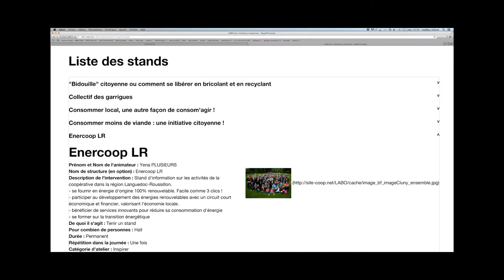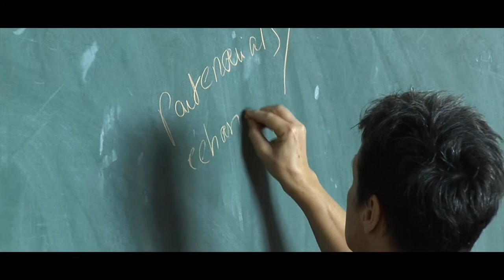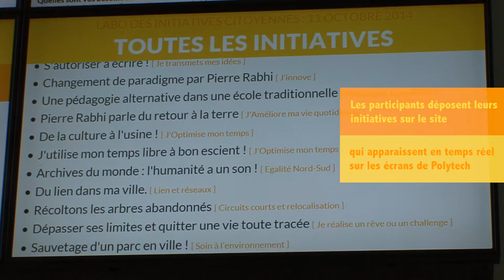Labo des initiatives citoyennes 2014 à Montpellier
Facilitez l’émergence des initiatives dans votre ville. Organisez un village d’ateliers !

Deux jours de rencontres, de débats et d’ateliers pratiques pour imaginer, partager et développer les initiatives constructives de votre territoire. Cet évènement est gratuit pour les participants et accessible à tous. Il est destiné à toutes les personnes qui ont envie de « faire quelque chose »: qu’elles ne sachent pas encore comment le faire, qu’elles aient sauté le pas ou qu’elles veuillent aider ceux qui souhaitent agir.
Objectifs :
Enclencher, à votre niveau, un premier pas vers une société citoyenne et un nouvel écosystème écologique, économique et social. Le tout imaginé et co-construit par des hommes et des femmes d'ores et déjà acteurs.
Permettre aux projets des participants de voir le jour et de se développer.
Donner à voir des initiatives simples et concrètes réussies et permettre à chacun d’imaginer celle qu’il/elle a envie de porter.
Faciliter l’accès aux outils de mise en œuvre concrète des initiatives grâce à diverses animations tout au long de ces journées : des ciné-débats à partir des films d’initiatives réalisés par On Passe à l’Acte, du théâtre forum, des conférences, des ateliers de coaching, des ateliers d’intelligence collective, l’ingénierie de projet, de la recherche de financements, des ateliers de mise en réseau, l’utilisation de plateformes de mutualisation...